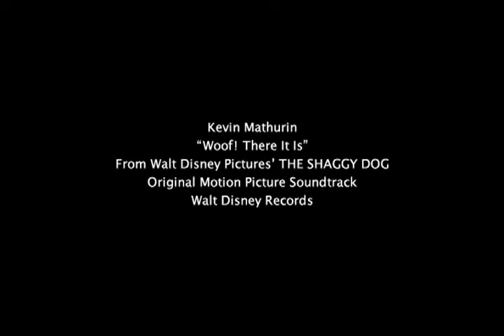UN PAPA CON POCAS PULGAS TIM ALLEN ES EL MEJOR AMIGO DEL HOMBRE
EL COMENDIANTE TIM ALLEN SANTA CLAUSULA OBTIENE UNA LOCALECCION DE COMO SE UN BUEN PADRE CUANDO SE TRANSFORMA EN UN ADORABLE PASTOR INGLES EN ESTA NUEVA VERSION DEL CLASICO COMICO DE DISNEY LAS AVENTURAS COMIENZAN CUANDO EL ASISTENTE DEL FISCAL DE DISTRITO,DAVE DOUGLAS ALLEN ES INFECTADO CON UN SUERO ULTRA SECRETO QUE  LO CONVIERTE EN LA MASCOTA DE LA FAMILIA.AHORA,DAVE TAN SOLO DESEA DEJAR DE TRAER COSAS DE VUELTA A SUS AMOS Y REGRESA A SER PADRE PERO PRIMERO TENDRA QUE DETENER AL MALVADO GANIO